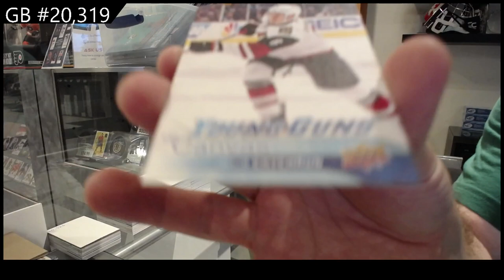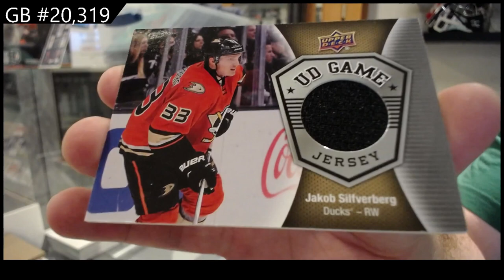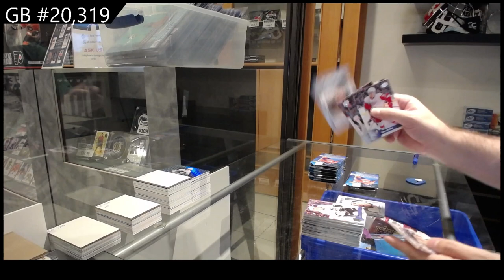2016-17 Upper Deck Series 1 Hockey Retail Box Break - C&C GB #20,319